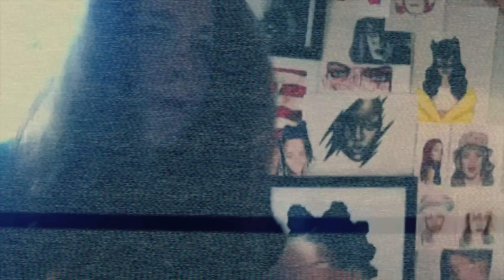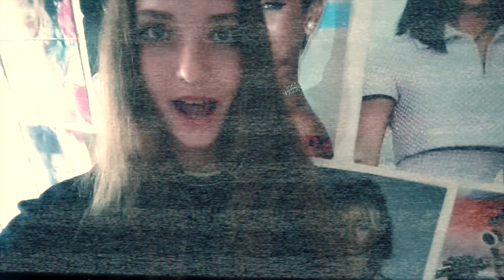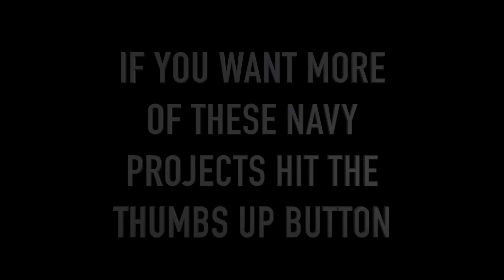Rihanna Navy Lip-Syncs Rihanna's Bitch Better Have My Money [BBHMMNavyProject]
Rihanna Navy Lip-Syncs Rihanna's Bitch Better Have My Money.

[Give us a thumbs up for more projects]
Video created by Shannon (@therih.up) and Tara (@badgaltar)

Purchase the Urban Club Banger on iTunes.

Thank you to everybody who participated and sent videos:

Taine Barre
Vuyisile Dulaze
Georgina Attard
Ale Hermandez
Kai Cole
Ambre Florent
Tara Turnpenny
Shannon Roberts
Ruth Just
Manon Love
Joao Marques
Liza Hobbs
Marlon Norton
Malik
Naim Lallali
Dora Gerogieva
Maria
Jimmy McCormac
Karim
Ryan
Maija Rantala
Kieran Lockhart
Anna Jvn
Minn Bo
Nemrout Safarian
Ramzi Ibra
Amir
Samy Gulraiz
Travis Mckenry
Adam Ashman
Dadi Na
Melissa Faryniuk
Mina Radovic
Imani
Babak Khorram
Catherine
Chay Turner
Mollie Thirlwell
Ida Nyang
Julia Harto
Kate Carper
Austin Ashley
Ale Hermandez
Oliwia
Patricia Roa
Dillon Berry
Larissa
Maija Rantala
Eda Ozdemir
Yasercr
Jamie Cook
Taine Barre
Charley Godsman
Haithem
Vanessa Charles
Alessa Icten
Epoinine Ieprelle
Teodoro
Ashley Walker
Ebba Lange
Ethan Frankson
Leslie Hudson
Gina Wilson
Mary Zacharia
Felix Cuvillier
Pirayeh Pirhadi
Marley Gregory
Alexandra
Marija Mickovic
Louisa
Lilly Luckas
Patrick
Asha
Anna Krenkel
Josiah Haynes
Milad Salmani
Apphol Dunklet
Adia Robinson
Luke Sposito
Precious Edwards
Mina
Ranna
Kyle Wilson
Nadia Figueroa
Paulina Araye
David Scott
Mixalis Dimitrakis
Sana Karam
Benedetta Luciani
Jimmy
Mykail Saysrawr
Portia King
Yuana Lavinia
Toledo Nicole
Chris Thomas
Shawnte Campbell
Paulo Maciel
Gokdeniz Yuksel
Anna Stokkel
Alessandro
Uzzy Kral
Deidrea Wint
Rebecca
Brandi Rose
Donard
Danae Carter
Kyrson Prince
Romy
Kiya Jackson
Roseline Hodge
Houssine El Ghazouani
Arber Shala
Jermaine Lewin
Sana Karam

We couldn't fit everybody in the video but we have more projects for you guys to look forward too, much love.

Shannon, Tara